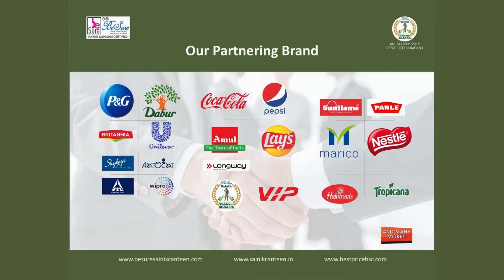besuresainikcanteen dispatch business canteen india viral sainikcanteen